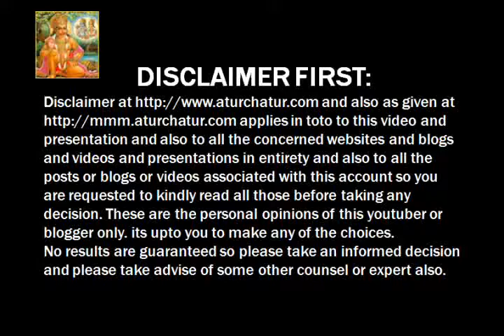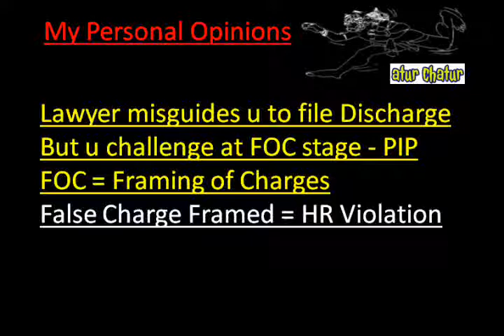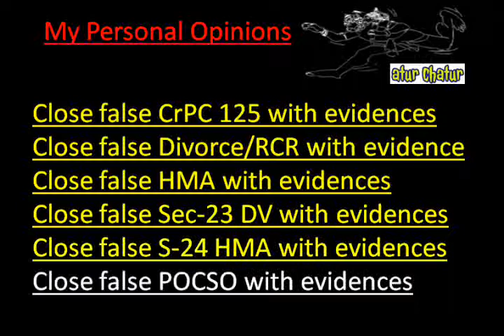Edmonton Top Lawyer NRI Legal Services Best Advocates Non Resident Indian Law Firm India